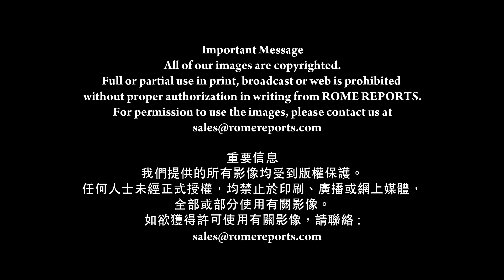教宗：相對主義盛行，破壞信仰及基督徒的忠誠